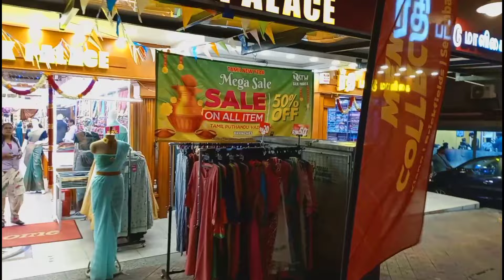Little India Malaysia | Brickfields Kuala Lumpur | night walk | Jerry vlogs l malayalam